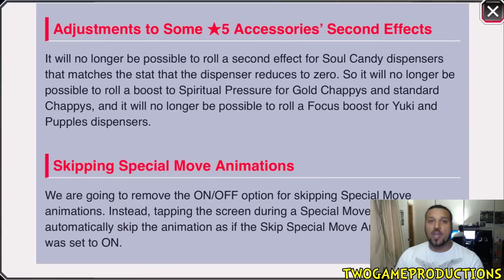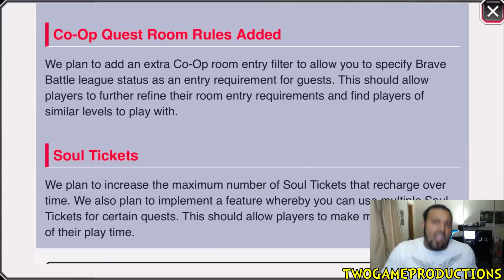Bleach Brave Souls UPCOMING TAG TEAM - NEW SOUL TRAIT? 2nd EFFECTS/SOUL TICKETS UPDATE DISCUSSION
What will be the BIGGEST Change coming to Bleach Brave Souls?

Bleach Brave Souls INTENSIVE COURSE PART 2, ROUND 8 of BOSS RUSH and EXTREME Co Op